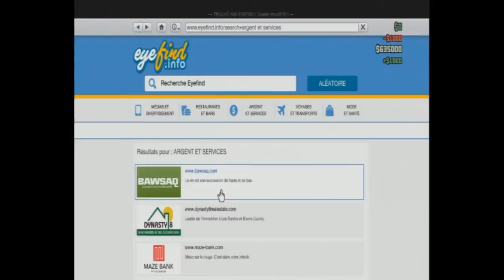gta v attaque au camp des nudistes avec les abonnes qui a mal-tourne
N'hésitez pas à Aimer et Commenter la vidéo, ça m'aide à savoir si elle vous a plu ou non et me fait plaisir, merci à vous et Bon visionnage.